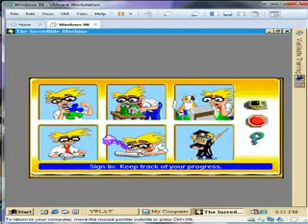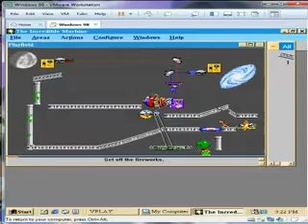The Incredible Machine 3 - Hard Puzzles 16-20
The Incredible Machine 3 from Sierra Entertainment
Hard Puzzles 16-20